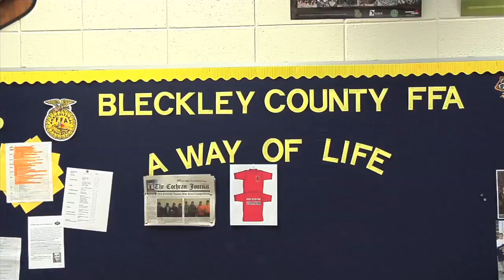Middle Georgia Ag Teacher Shares His Love For Educating Students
Bleckley County High School teacher Doyle Floyd has more than 30 years' experience sharing the story of agriculture with students.  His programs have been very successful, and his love for teaching young people about agriculture is the reason.